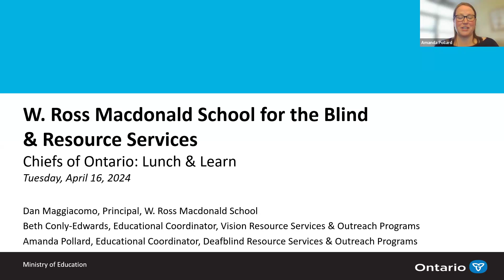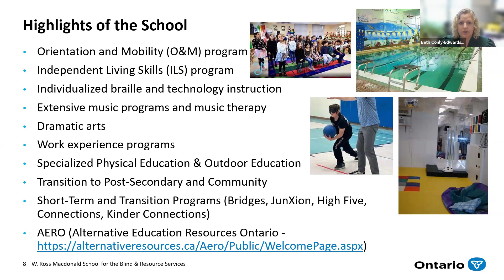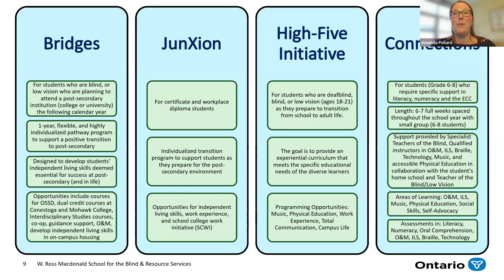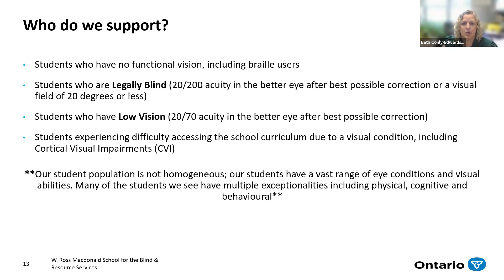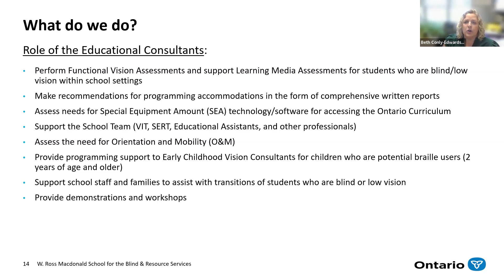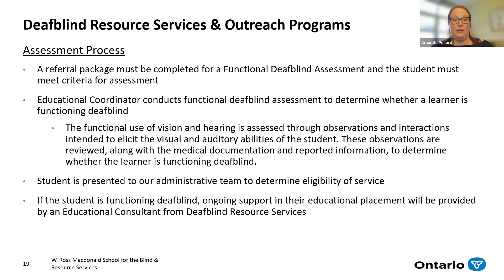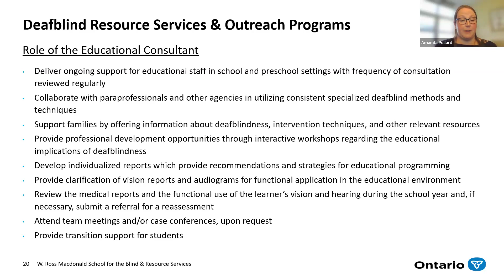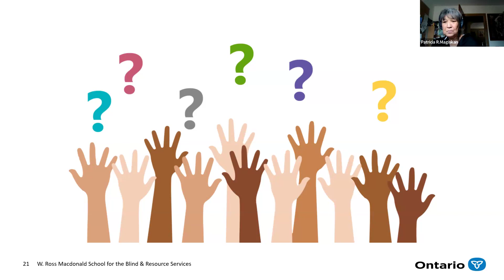Part II Services for Blind/Low Vision and Deafblind Learners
The Chiefs of Ontario Education Sector along with the Provincial Demonstration School Branch, Student Support and Field Services Division, Ministry of Education discuss services for Blind/Low Vision and Deafblind Learners, admissions to W. Ross Macdonald School for the Blind, opportunities for professional development and referral processes to access supports.